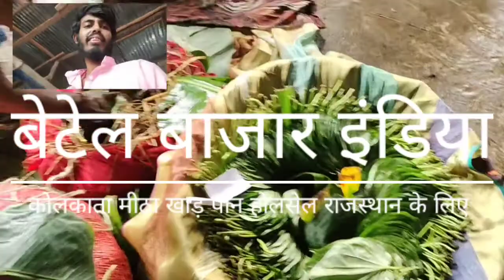Kolkata paan wholesale for kota Rajasthan | jabalpur mp | patna bihar | kanpur up | pune maharashtra